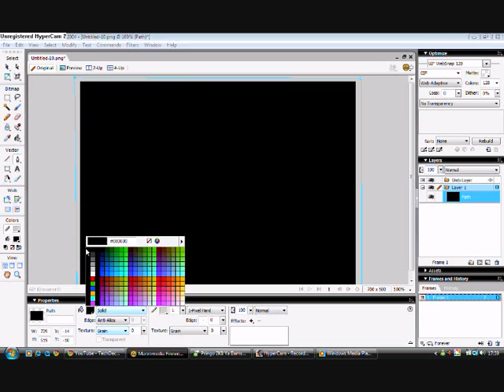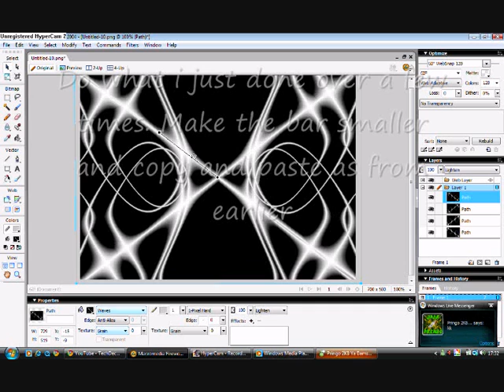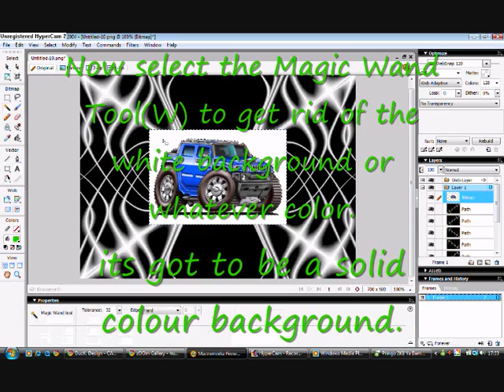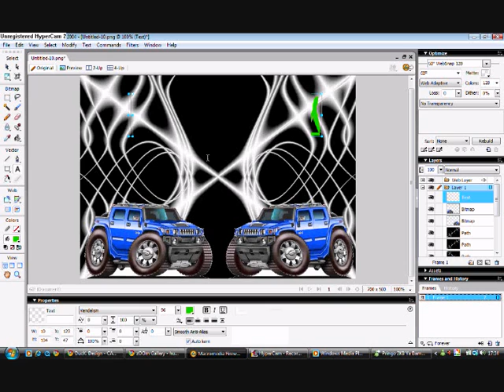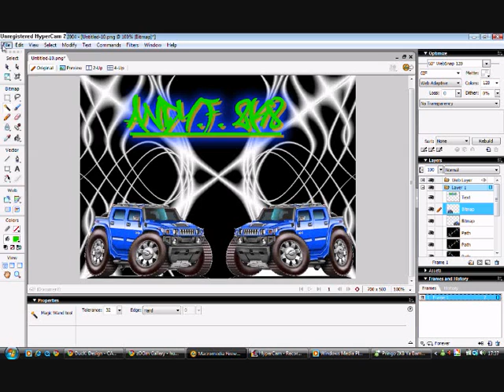Tutorial:Macromedia Fireworks Picture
first tutorial hope it helps